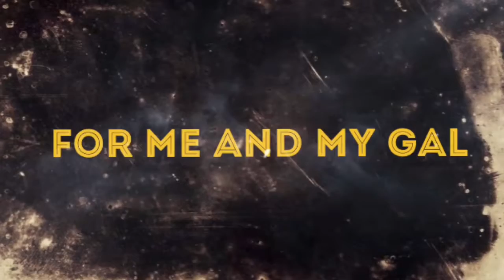1 For Me and my Gal Sam and Paul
A short video of my lovely friend singing a song he loves